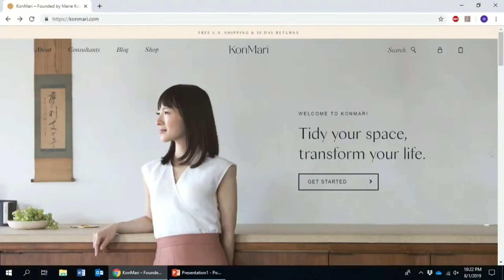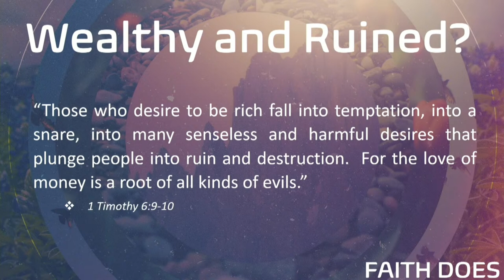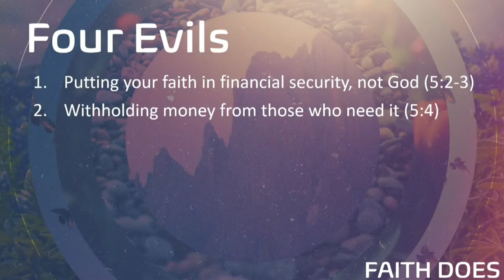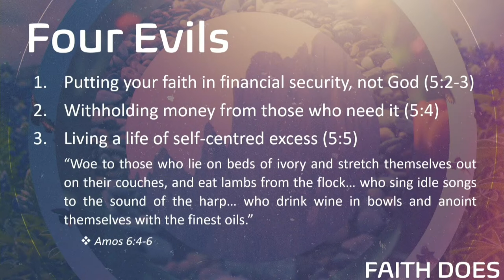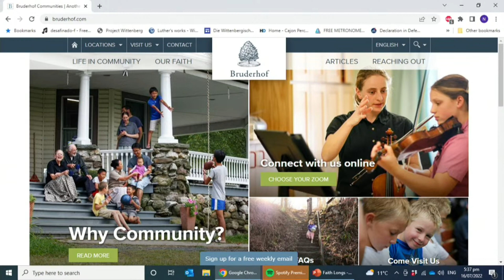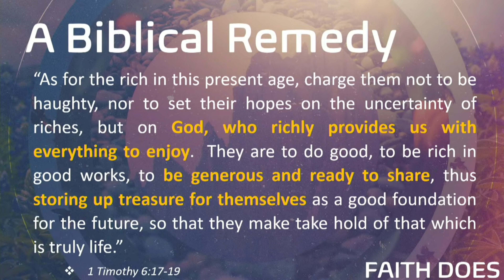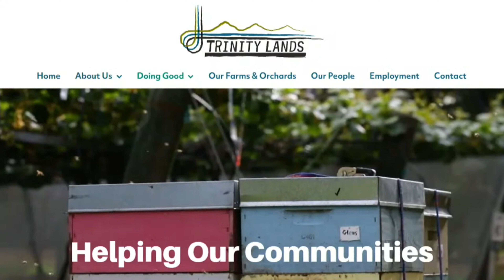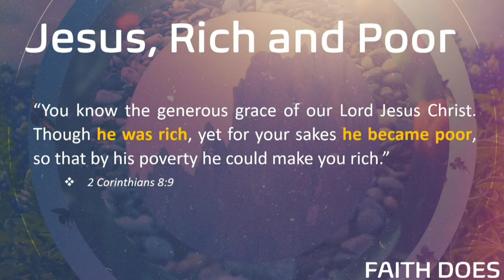17 Jul 22 Nick Goodwin Faith Shares James 5:1-8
Nick continues our series in James looking at the start of the chapter on the importance of gratitude and generosity.